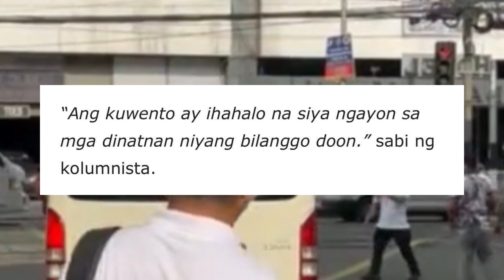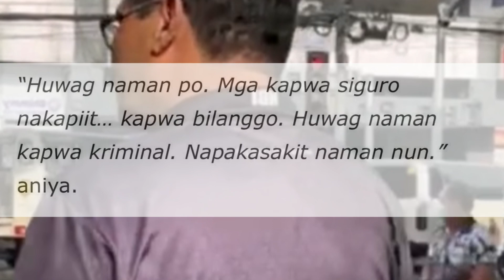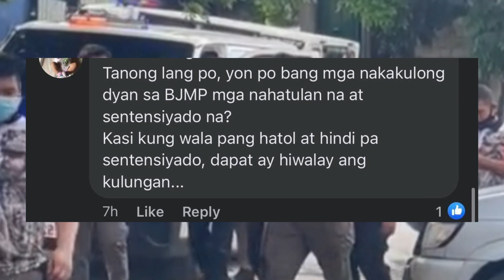Vhong Navarro sa Kulungan magpapasko kasama ang mga preso! HINDI PINAYAGAN MAKAPYANSA? !